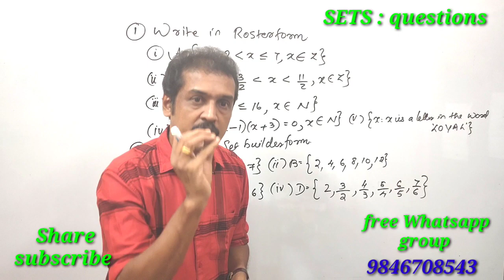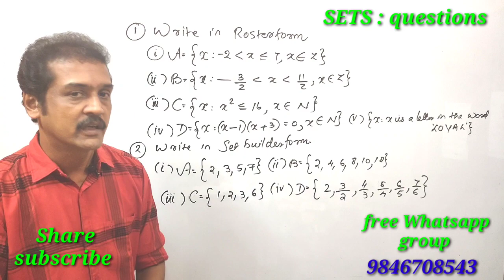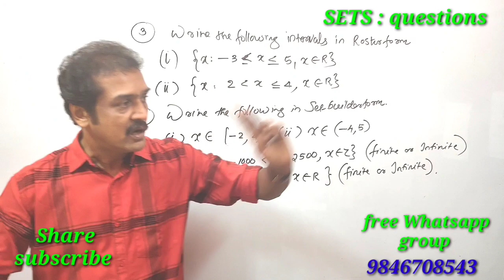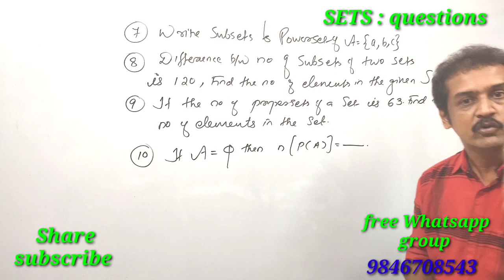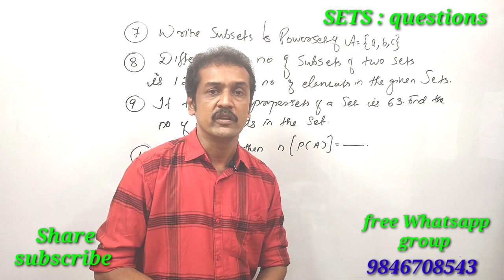+1...Maths ഫോക്കസ് ഏരിയ /10previous & sure questions / chapter 1👌part 7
#+1maths